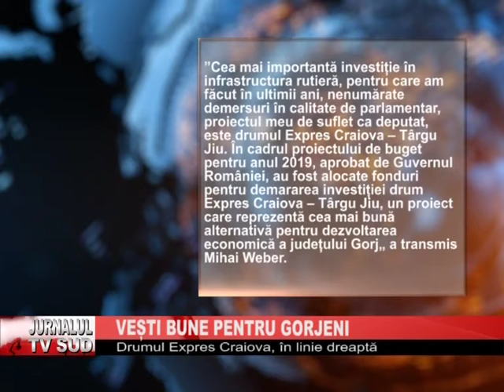VESTI BUNE PENTRU GORJENI